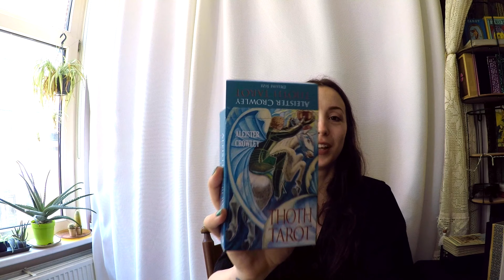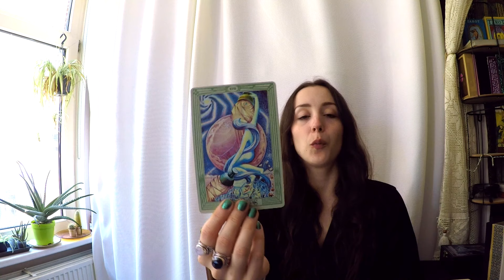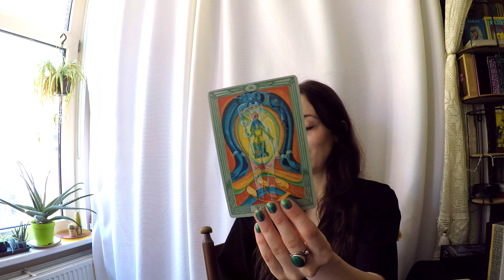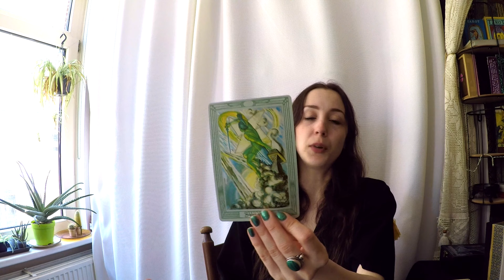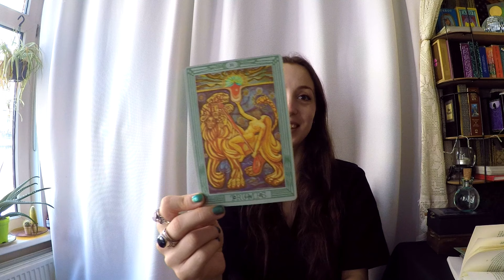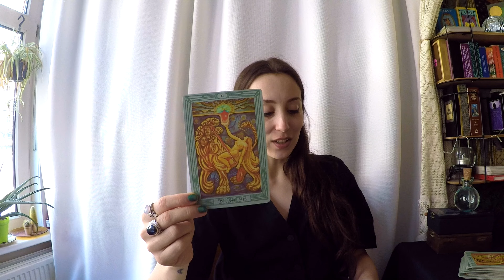Let’s Talk About Thoth Tarot & Fear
A video where I respond to an e-mail I got from Amy, asking about whether the Thoth Tarot deck is safe to use. I see this (type of) question a lot, and wanted to open up the conversation in a way that may have not been done before.
I realise I’m saying some things that may sound controversial at first, but I explain my thoughts a little better further into the video.

True Tarot, in my opinion, can never be only light or only dark. And this doesn’t change regarding which deck you use. It’s about how it makes you feel, and this is (surprise!) mostly up to you. Delving into what it means to be “spiritually safe”.

My name is Anna and I'm a Tarot reader from Amsterdam, I upload in English and in Dutch.

If there are any questions or requests regarding Tarot content, ask away.

xx - Anna